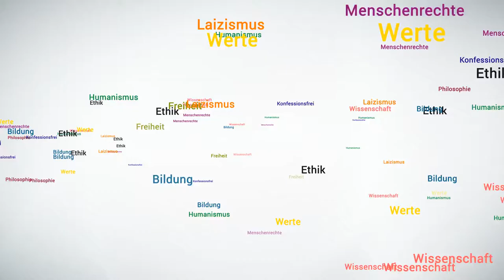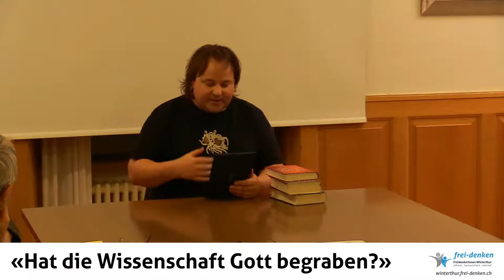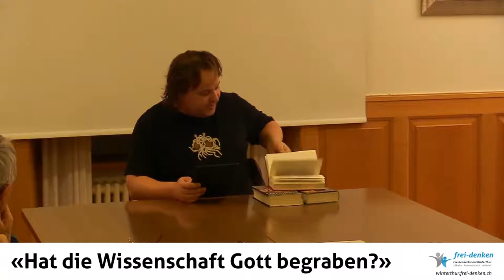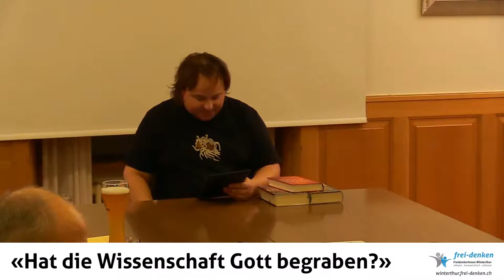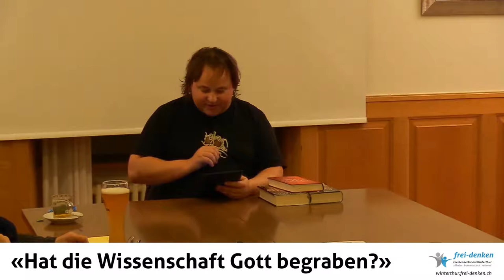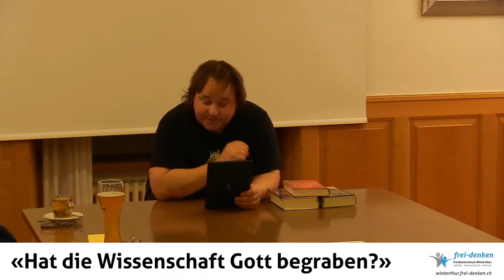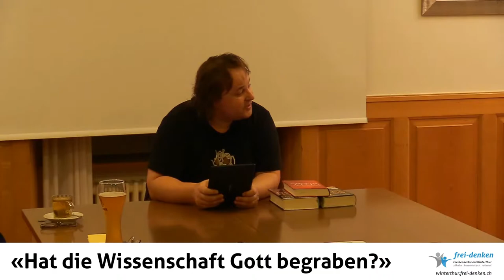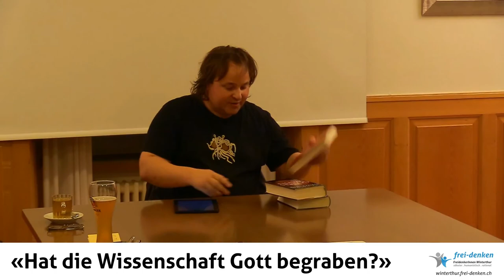John Lennox «Hat die Wissenschaft Gott begraben?» — Themenabend: Schöpfung oder Evolution?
1. Teil Themenabend 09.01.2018: «Schöpfung oder Entstehung des Lebens auf der Erde»

1. Marc Wäckerlin zu den Argumenten von John Lennox gegen die Evolution

Nach dem Besuch in einer christlichen Schule erhielt Marc Wäckerlin vom Lehrer das Buch «Hat die Wissenschaft Gott begraben?» In diesem Vortrag zeigt er auf, wo die schlimmsten Fehlüberlegungen in dem Buch liegen.

Dies ist nur der 1. Teil des Themenabends. Vollständiger Themenabend in einem Video: